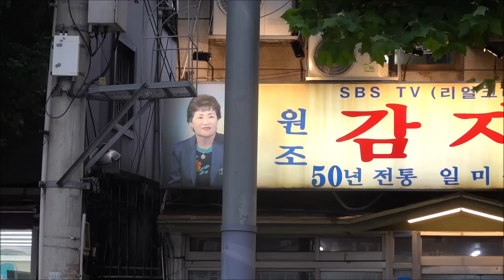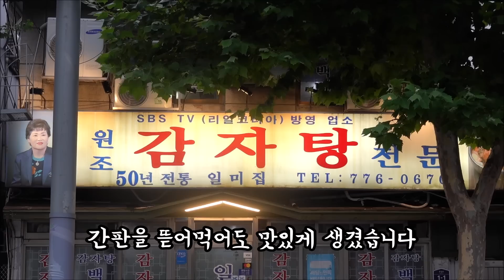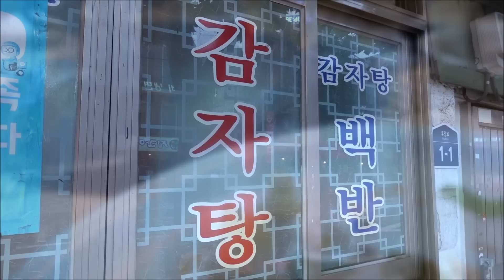용산 전설의 감자탕! [맛있겠다 Yummy]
매일 오전11시~밤10시
서울 용산구 후암로 1-1
(후암동 194-3)